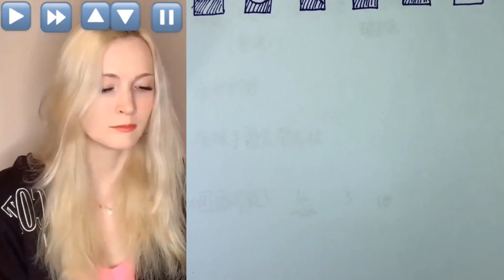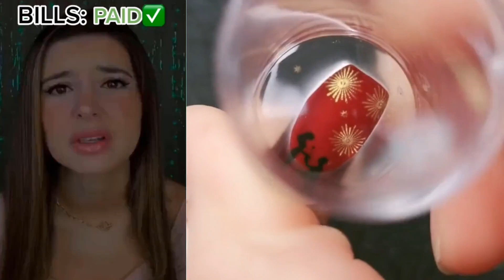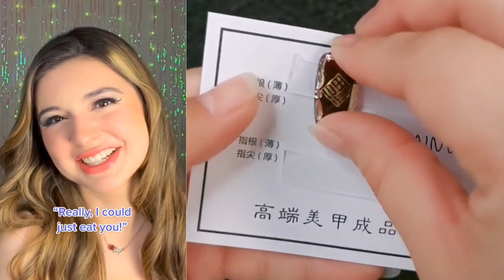🌈NAIL ART STORYTIME TIKTOK✨Orla Nails, POV @Brianna Mizura, Jezelle🤞Tiktok Compilations Part 41